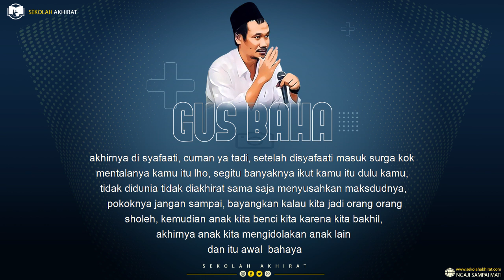Gus Baha : Melawan Santet dan Setan (Terjemah Indonesia)